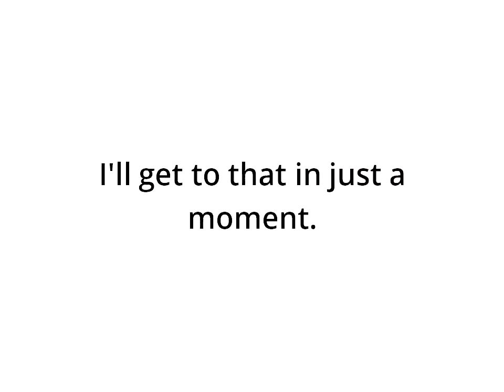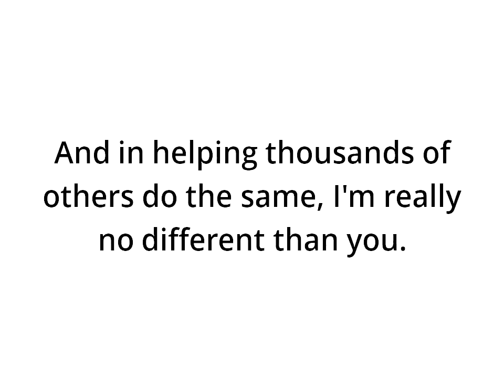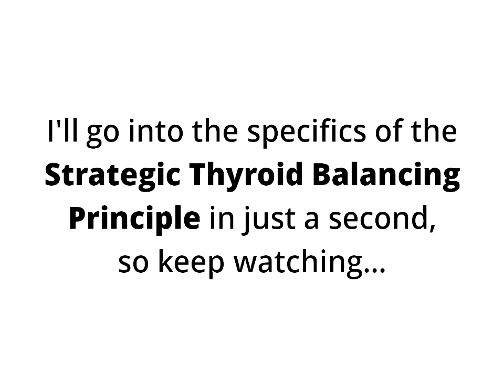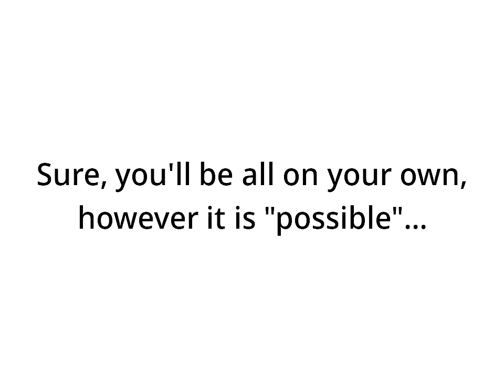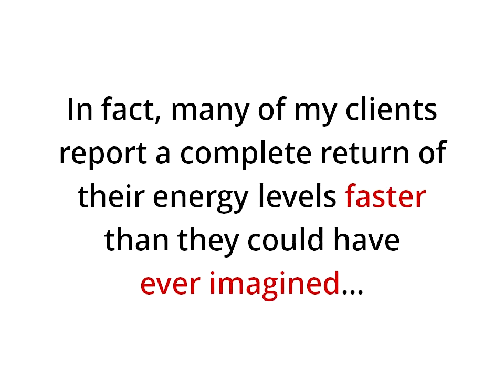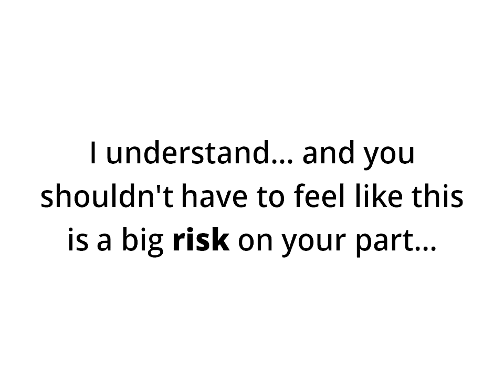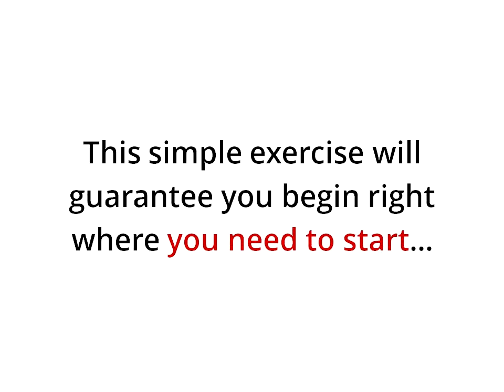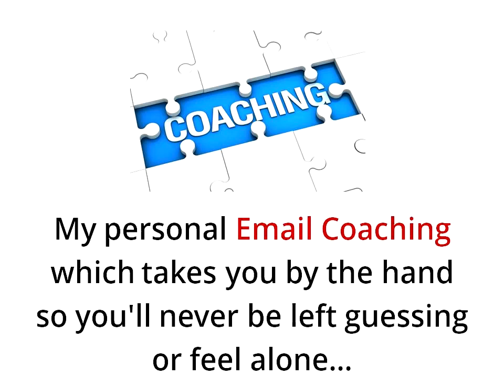Kill Thyroid Forever Naturally In Just 7 Days || Natural Cures For Hypothyroidism Problems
how to cure hypothyroidism permanently naturally
how to cure thyroid with food
how to cure thyroid by yoga
permanent cure for thyroid in ayurveda
hypothyroidism natural treatment weight loss
hypothyroidism natural treatment ayurveda
is there any permanent cure for thyroid in homeopathy
home remedies for thyroid in Spanish
"symptoms of thyroid problems"
"thyroid symptoms and cure"
"hyperthyroidism treatment"
"natural remedies for hypothyroidism"
"thyroid gland problems"
"hypothyroidism treatment"
"thyroid treatment"
"medication for hypothyroidism"
"hypothyroidism natural treatment"
"symptoms of a thyroid problem"
"how to treat hypothyroidism"
"symptoms of thyroid disease"
"what is hypothyroidism"
"hypothyroidism medication"
"hyperthyroidism natural treatment"
"natural thyroid treatment"
"nature thyroid"
"treatment for hypothyroidism"
"thyroid medicine"
"natural thyroid supplements"
"thyroid problems in men"
"natural thyroid medication"
"natural treatment for hypothyroidism"
"treating hypothyroidism"
"natural cures for hyperthyroidism"
"natural medicine for hypothyroidism"
"holistic thyroid treatment"
"how to treat hyperthyroidism"
"treating hypothyroidism naturally"
"hyperthyroidism natural remedies"
"indian home remedies for hypothyroidism"
"natural cure for hypothyroidism"
"natural hyperthyroidism treatment"
"how to treat thyroid naturally"
"natural remedy for hyperthyroidism"
"how to treat thyroid problems"
"hypothyroidism medicine"
"natural remedies hypothyroidism"
"how to treat overactive thyroid"
"homeopathic treatment for hypothyroidism"
"natural thyroid solutions"
"natural cure for hyperthyroidism"
"overactive thyroid natural treatment"
"medicine for thyroid problem"
"how to cure hypothyroidism"
"how to cure thyroid problem"
"treating hyperthyroidism naturally"
"meds for thyroid"
"natural remedy for hypothyroidism"
"healing hypothyroidism naturally"
"natural cures for hypothyroidism"
"hypothyroidism treatment natural"
"natural remedies for low thyroid"
"thyroid disease treatment"
"low thyroid medication"
"home remedies for hypothyroidism"
"is hyperthyroidism curable"
"how to reverse hypothyroidism"
"thyroid treatment weight loss"
"how to cure thyroid naturally"
"how to cure thyroid permanently"
"hyperthyroidism home remedies"
"natural ways to help hypothyroidism"
"best way to lose weight with hypothyroidism"
"how to control thyroid naturally"
"how to heal your thyroid"
"hypothyroidism natural cures"
"natural thyroid meds"
"how to treat hypothyroidism naturally"
"symptoms of thyroid problems in men"
"medication for underactive thyroid"
"natural treatment for underactive thyroid"
"thyroid problem treatment"
"natural treatment hypothyroidism"
"causes of thyroid disease"
"is hypothyroidism curable"
"foods to help hypothyroidism"